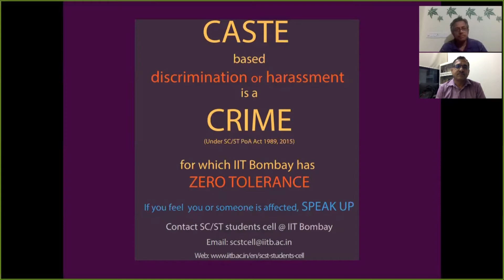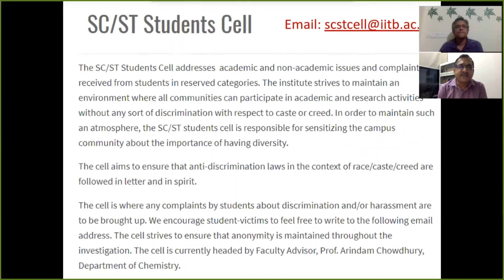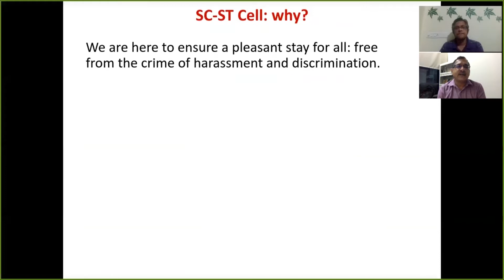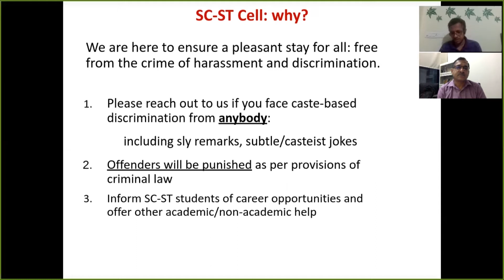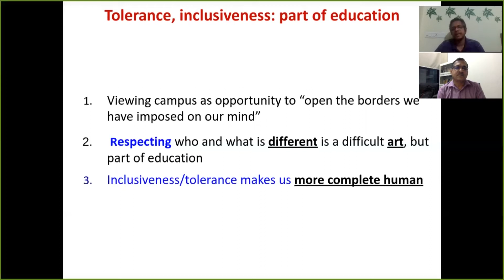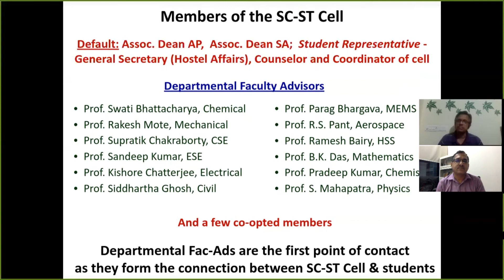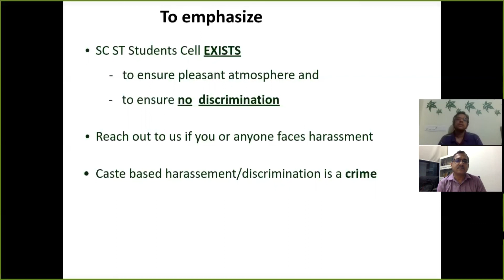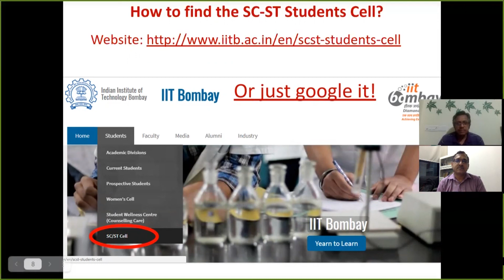PG orientation July2021 SCST Cell orientation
The orientation that IITB has in July each year: the SC ST Students cell also gets a 5 to 10 minute slot. This specific video is also perhaps within the full orientation video in IITB's official channel.